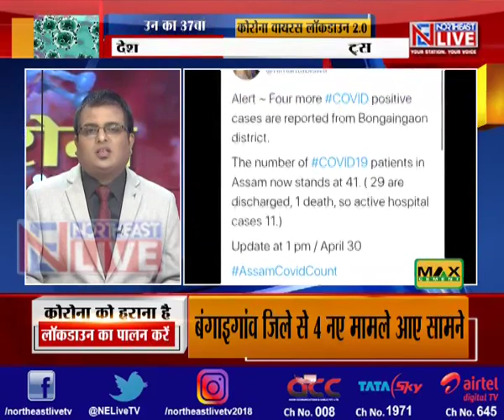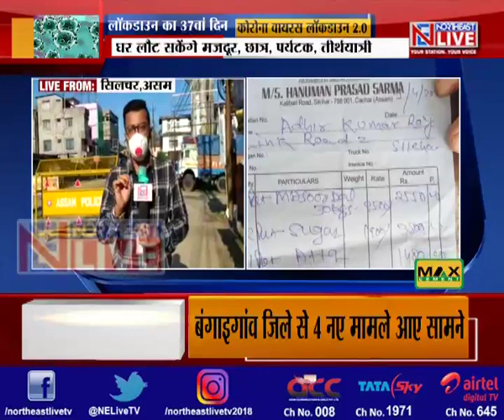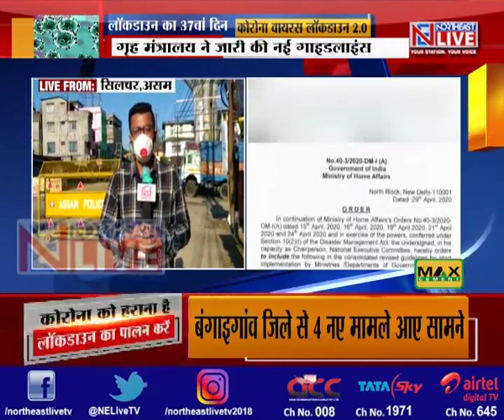मुद्दा। कोरोना पर प्रहार | WAR AGAINST CORONA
लॉकडाउन का 37 वां दिन। केंद्रीय गृह मंत्रालय की घोषणा के बाद घर वापसी को तैयार लाखों प्रवासी। पर नियमों को जानना और मानना है ज़रूरी।